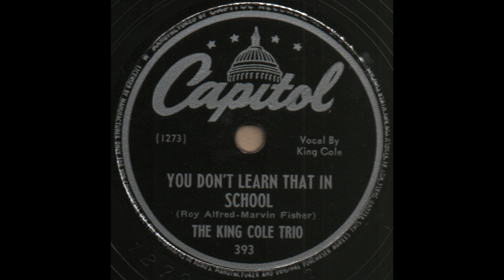YOU DON'T LEARN THAT IN SCHOOL / THE KING COLE TRIO [Capitol 393]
Capitol 393 [1273-2] YOU DON'T LEARN THAT IN SCHOOL (Roy Alfred-Marvin Fisher)
THE KING COLE TRIO
Pathe Studios, NYC, December 30, 1946
Nat King Cole(v/p), Oscar Moore(g), Johnny Miller(b)